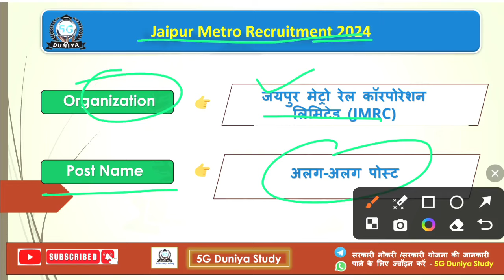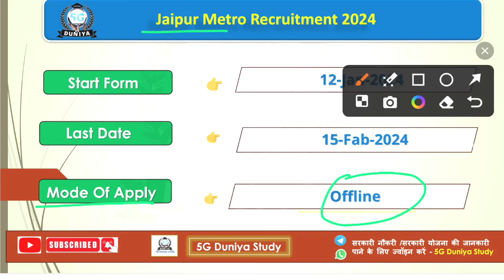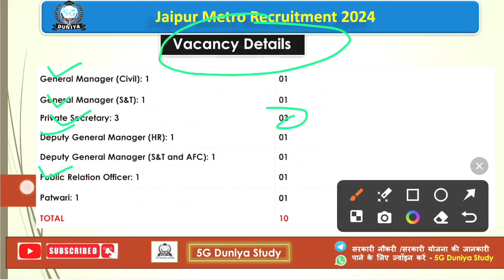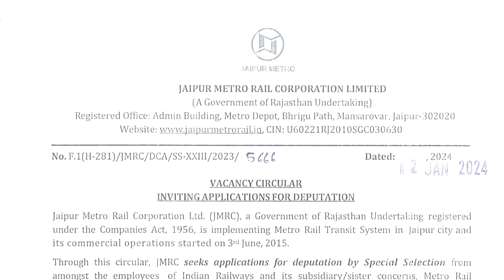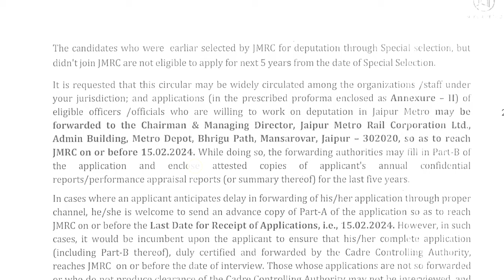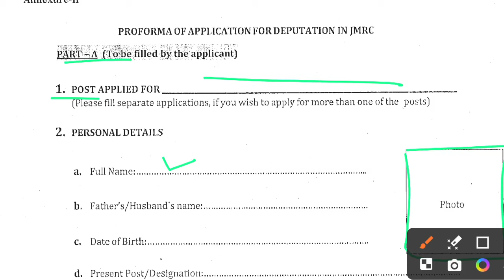राजस्थान जयपुर मेट्रो रेल भर्ती 2024 | Jaipur Metro Recruitment 2024 | jaipur metro offline form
❤️ Thank u Video Watching
राजस्थान जयपुर मेट्रो रेल भर्ती 2024
Jaipur Metro Recruitment 2024
jaipur metro offline form
जयपुर मेट्रो रेल कॉरपोरेशन लिमिटेड भर्ती 2024 का नोटिफिकेशन जारी